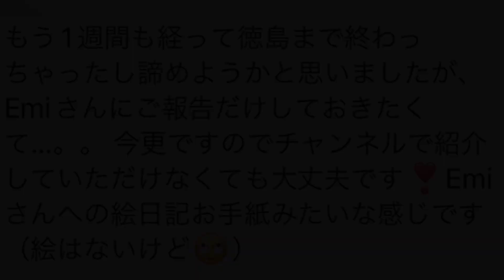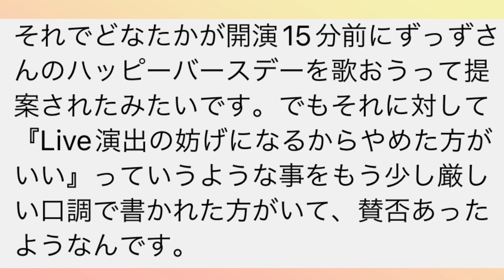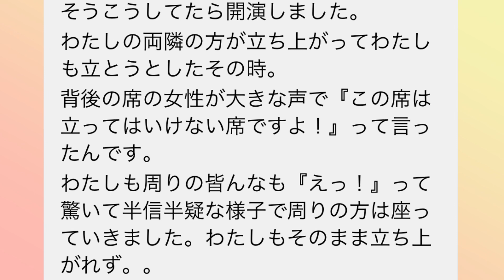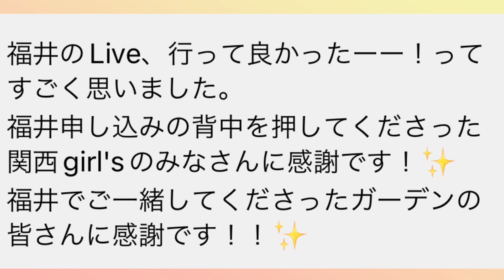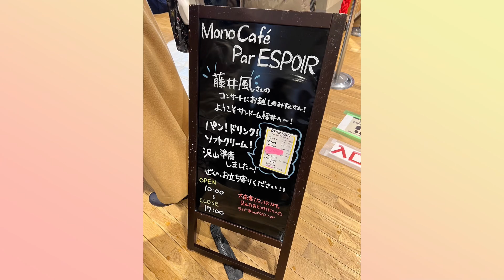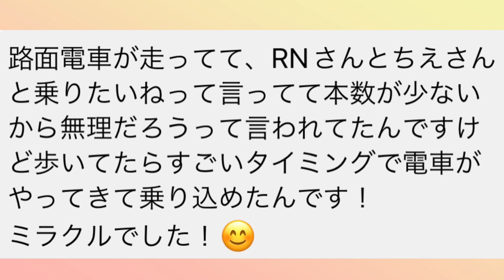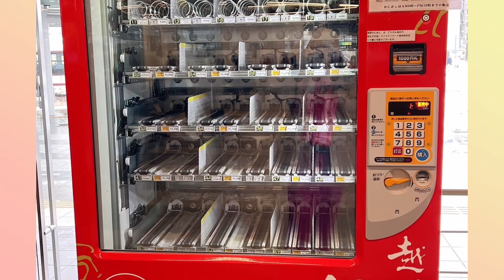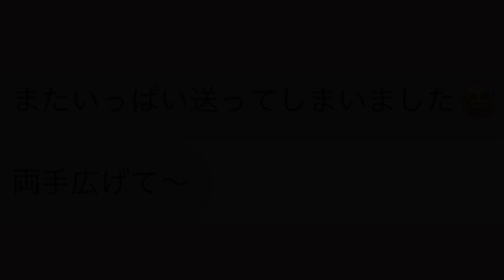[藤井風]舞香ちゃん(視聴者様)のLAAT福井公演旅日記❄️めっちゃ詳しくて私も疑似体験できましたーありがとー💖(ネタバレなし😉)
🌻メンバーシップ入会リンク(月$9.99)

⭐︎ 特典:週一メンバー限定生配信ライブ(メンバー参加型)
(Once a week live talk with viewers)

U.S.A.

(追記:
州名: CA 又は California
郵便番号: 91311
会社名: Emi’s Dream Tech

🌻Emi トーク(Line電話で2人でおしゃべり)
(Emi Talk - talk with Emi with Line)
1 min=$1  10 mins=$10 20 mins=$20